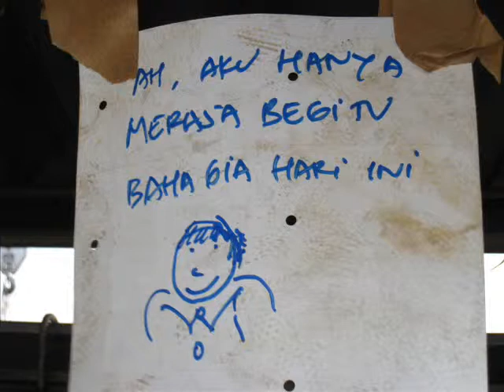Movie junko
my life in japan like this